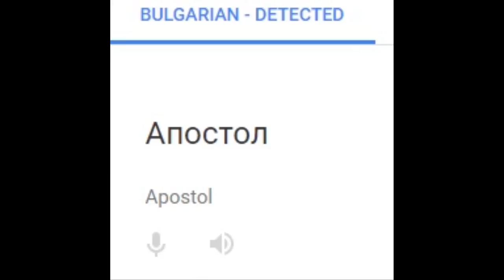Arab Egyptian Reaction to Russian Songs FACE – МОЙ КАЛАШНИКОВ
RUSSIAN SONG FACE – МОЙ КАЛАШНИКОВ  Reaction by Ahmad Hussein  INSTA: @ITS_AHMADHUSSEIN_
МОЙ КАЛАШНИКОВ